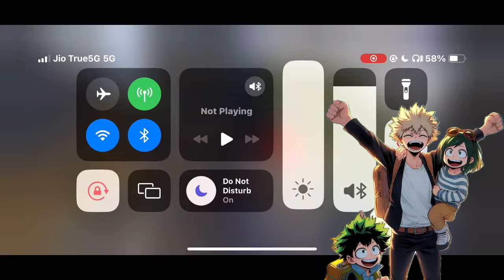What if Bakugo's Family Returns from a Trip with a New Family Member? |Movie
Title and Author name:
The Forest Thing
Minion_of_Chaos